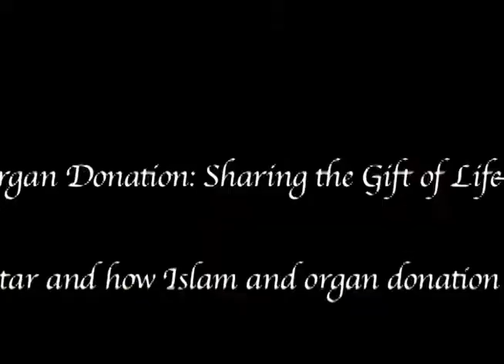science project ideas, | biology experiments for class 9, | science activities for kids,